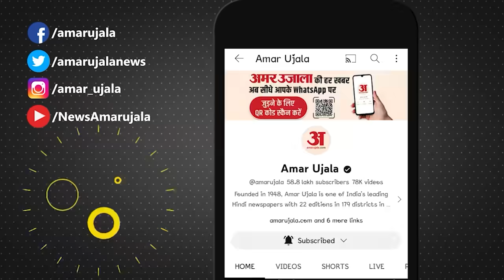Maharashtra Politics: Raj Thackeray के साथ इसलिए गठबंधन करना चाहती है BJP! Eknath Shinde । Uddhav